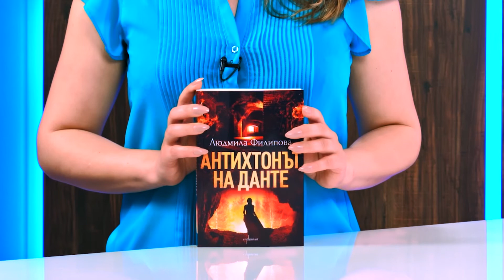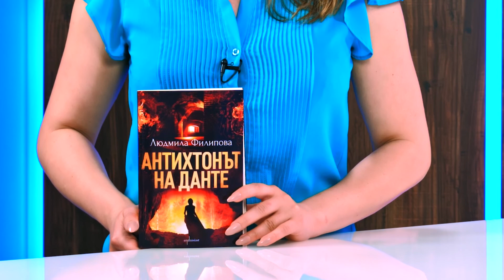Антихтонът на Данте - Людмила Филипова - store.bg